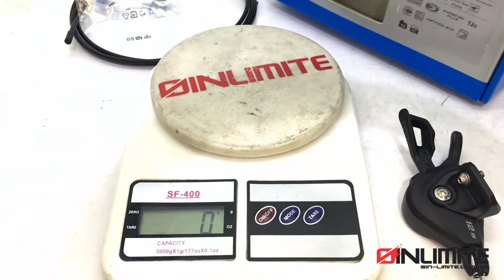Shifter Shimano Deore Sl-m6100-ir I-spec Ev 12v Derecho | Sin Limite Bikes